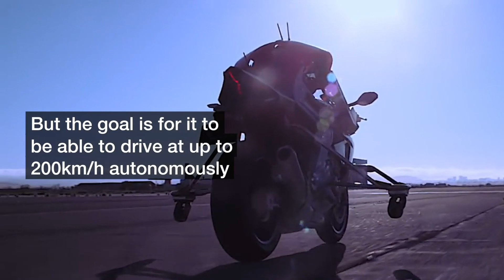Yamaha robot rides high-speed racing motorcycle - BBC News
Yamaha Motors has revealed it is developing a robot designed to ride any racing motorbike at high speeds. The Japanese company unveiled a prototype at the Tokyo Motor Show. At present it is reliant on human operators, but in time the firm plans to have the android make its own decisions about the best course and speed to achieve the best race time around a track.